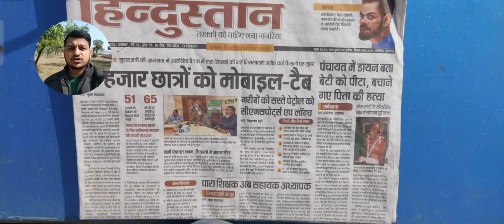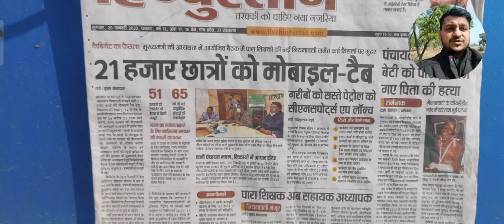पारा शिक्षक होंगे सहायक शिक्षक